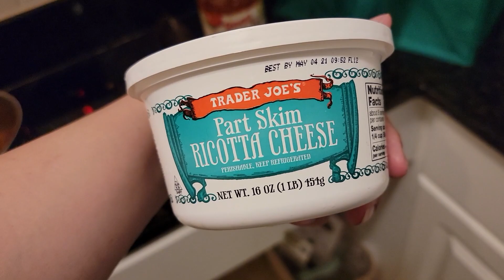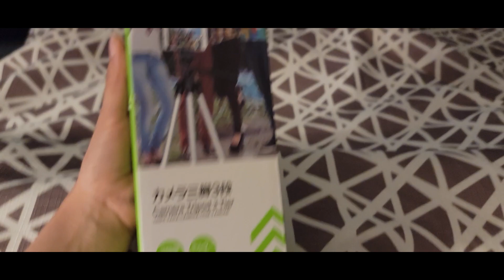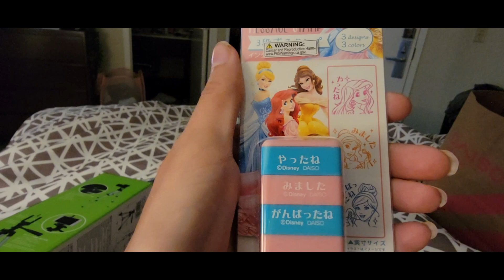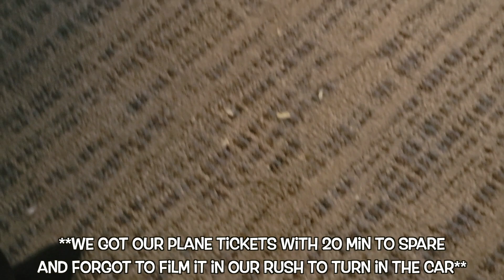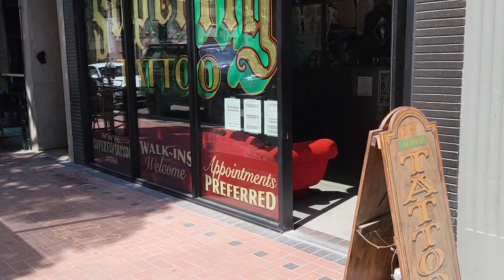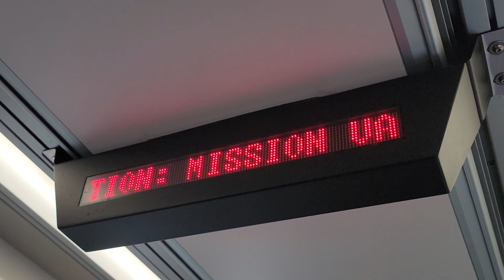Saying TTFN || Our Final Month San Diego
During our final month in San Diego before we moved to Japan, we got to explore a little more of the city while also making some interesting choices while crammed in the hotel room! It was definitely a fun experience and we are so thankful we upgraded for the kitchen! It's so funny how different life was while putting these videos together versus now and we can't wait to finally start showing our adventures through Japan!

We're planning on finishing out our Disney parks bingo by going to Hong Kong Disney soon and want to explore every inch of Japan!  If you'd like to support our channel for future experiences, here's our venmo :) @JessAndJakii 😊 We're so excited for our upcoming move and have so many video ideas we'd love to do and any support is so appreciated! ❤

Check out Jakii's new Esty shop packed with Disney stickers among other cute designs @JakiisCreations

                   ⭑☾༓・✼*:・ﾟ✧~✧・ﾟ:*  ‧͙⁺˚✼*・༓☾ ⭑ ​

741741 (text HOME) - Crisis Text Line |